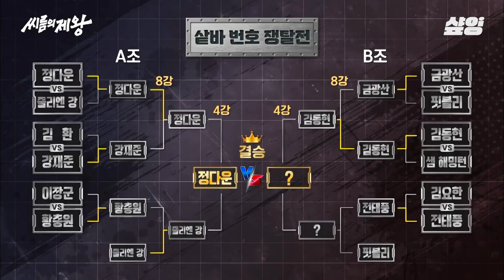[씨름의제왕] 3초컷으로 운동선수와의 씨름에서 이긴 BJ치즈볼💪 오금당기기 기술+헬스로 단련된 힘으로 전태풍을 이긴 핏블리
씨름의 제왕
[화] 저녁 8시 tvN STORY X ENA 공동제작/동시방영